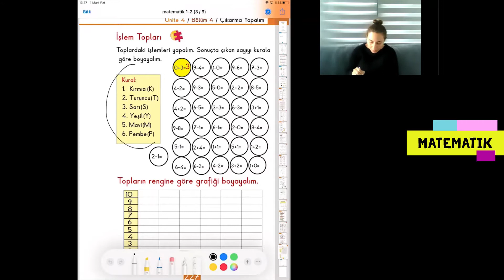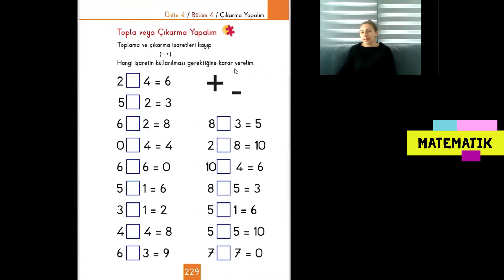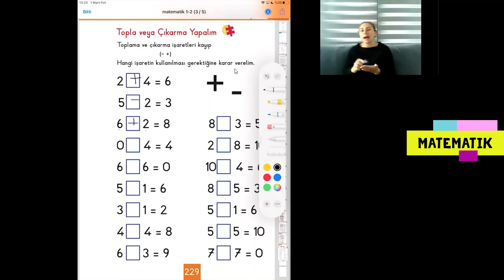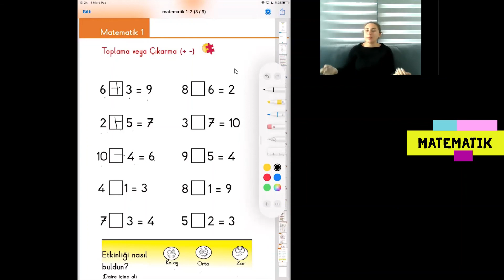05.03.2021 Cuma Matematik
1. ders